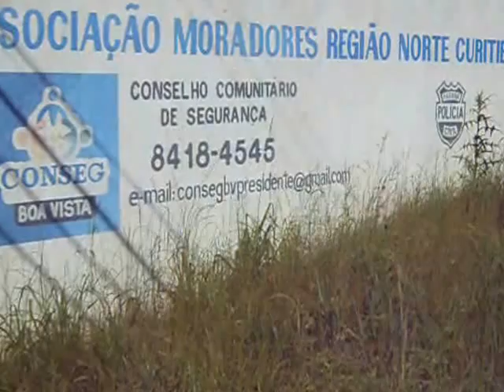CRIANÇAS EM FESTA NO BAIRRO SANTA CÂNDIDA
Na rua: José Carlos Ribeiro Taborda. 81, bairro Santa Cândida,as crianças tiveram um dia especial com brincadeiras e lanches